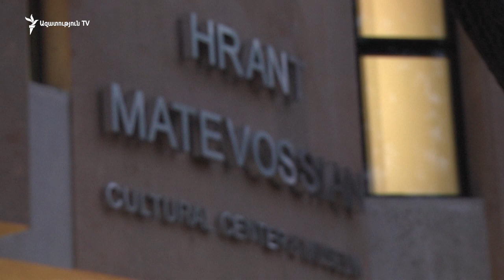Շենքը փողոցում անտեր են թողել, ո՞վ է սրա համար պատասխանատու. Դավիթ Մաթևոսյան